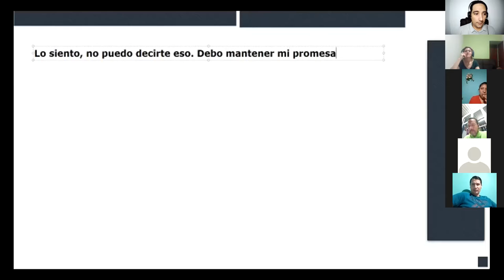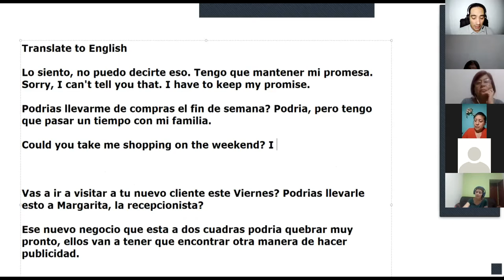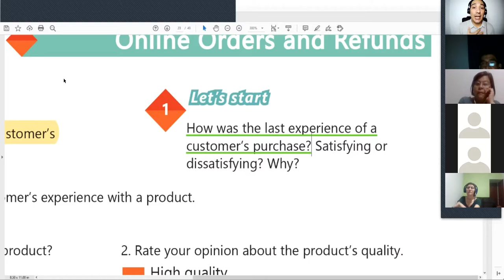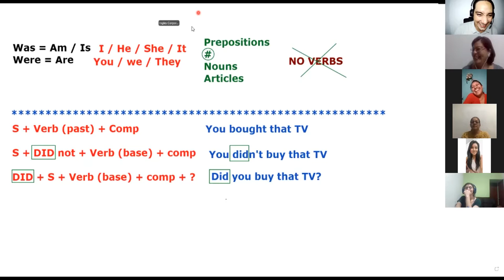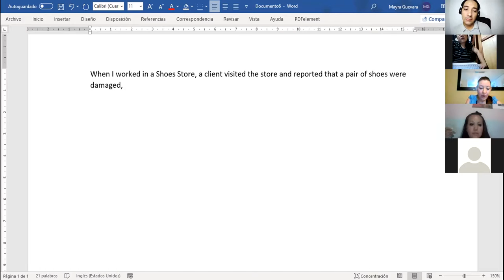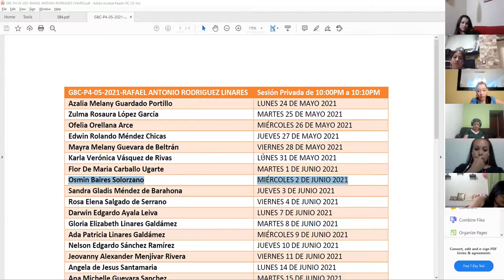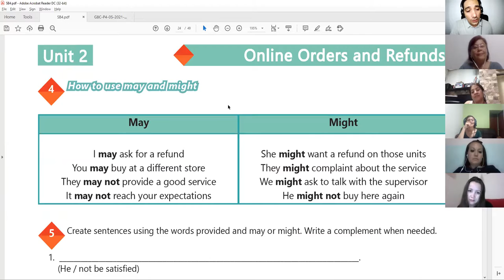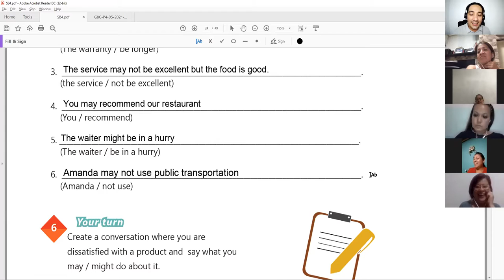Ingles Corporativo-Videoconferencia #8 How to use may and might